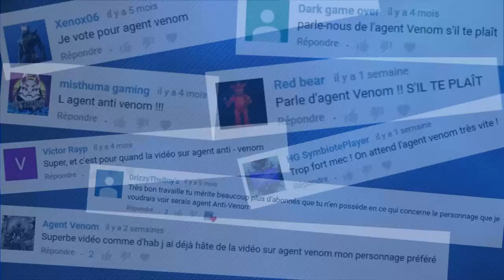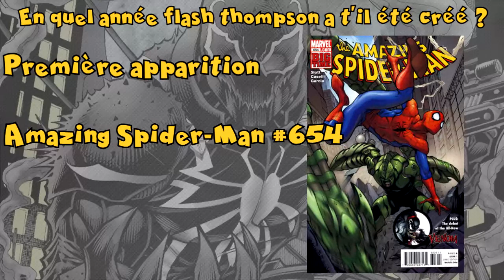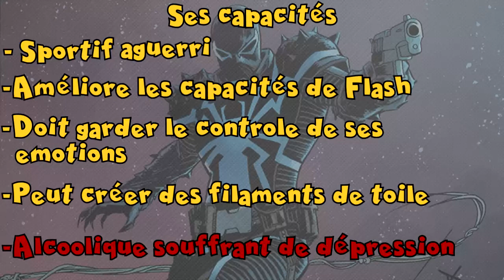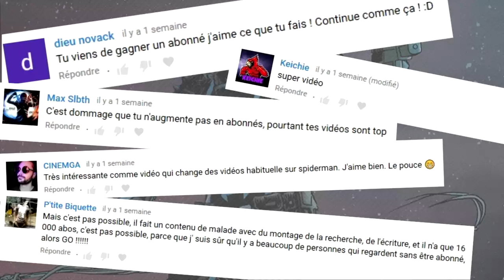Origine et Histoire de FLASH THOMPSON - Le VENOM Militaire - part 1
21 épisode d'histoire d'un héros consacré a un personnage très populaire dans l'univers de Marvel !  Aujourd’hui nous allons nous intéresser à l’histoire de Flash Thompson , le Venom Militaire !

Le perso ayant une grosse histoire , je l'ai découper en 2 épisode pour pas faire un trop gros épisode ! La partie 2 arrivera très bientôt !

N’hésitez pas à me proposer des héros que vous voulez voir ! ;)
Pas de vote cette fois ci mais a la place une grosse annonce pour le mois de décembre !